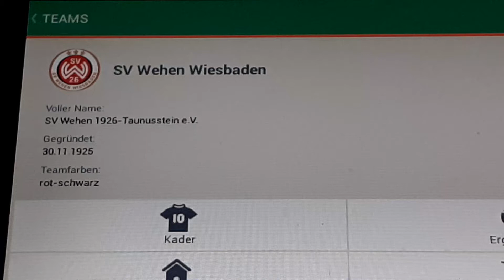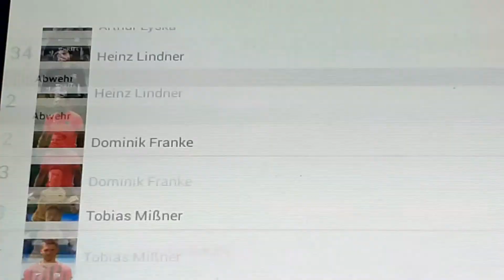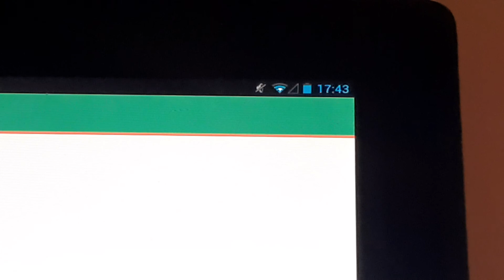SV Wehen Wiesbaden